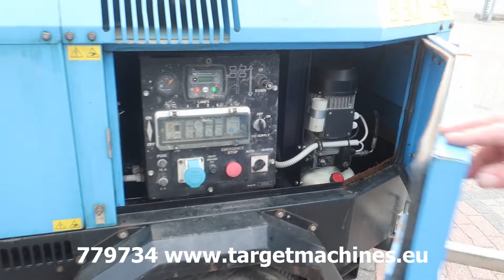779734 TOWERLIGHT VB9 ECO VB-9 LIGHTNING TOWER 4x400W W/GENERATOR 5KVA 2012 4691HRS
779734 TOWERLIGHT VB9 ECO VB-9 LIGHTNING TOWER 4x400W W/GENERATOR 5KVA 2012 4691HRS

TowerLight Srl manufacturer the world's largest range of
Lightning Towers and are aware of the need to "Help our Planet"
by reducing Emissions, Fuel Consumption, Transport Costs, Labour
Costs and the VB-9 incorporates all of those factors.
72% Reducing in fuel costs costs compared to other Tower Lights.
435% increase in running time up 320hours on one tank.

Kohler Diesel engine.
4x 400W Metal Halide lamps.
Alternator 230V Linz 50Hz 5KVA.
1x 16A 230V power socket outlet.
4pcs wind down legs stabilisers.
Transport size: 240cm length x 143cm width x 222cm height.
Weight: 965Kg.
Year of manufacturing: 2012.
Hours on meter: 4691hrs.
Serial number: 1203043.
Engine runs, generator gives power and 4x lights are working.
CE Certified.
SOLD